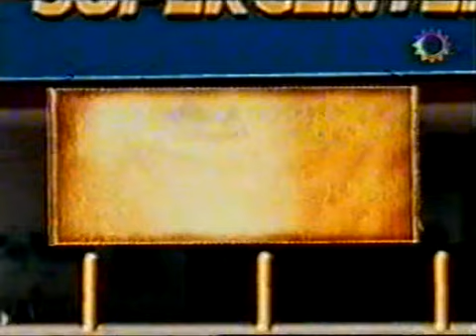Sos mi vida 206 Ep.1